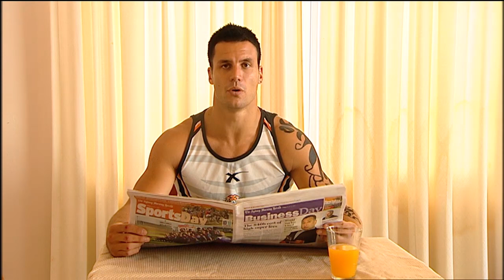Beau Knows: Benji | NRL Footy Show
Beau reveals some tips on how to live like a league superstar.

The NRL Footy Show returns for its 25th season in 2018, with all the latest breaking stories and loads of fun from the world of rugby league. Each week Erin Molan, Beau Ryan and Darryl “Big Marn” Brohman will be joined by some of the biggest names in the game, including Johnathan Thurston and Billy Slater, as they provide expert analysis on all the matches.